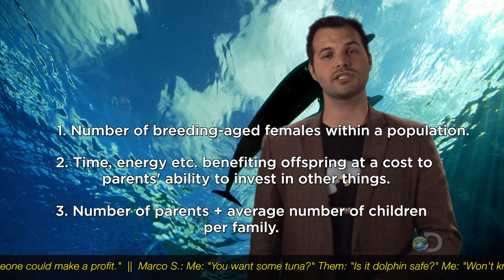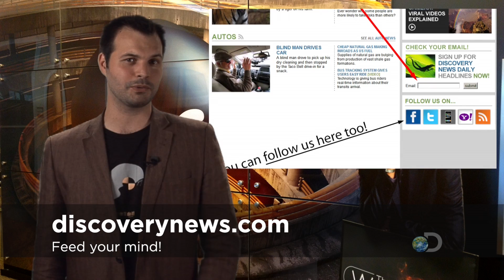TWiDN: The Universe: No God Required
Thank for tuning in to This Week in Discovery News. This week our top stories were about the big bang and physics, how dolphins may be the second smartest animal on this planet and the conversation around Merida's sexual orientation in Pixar's new movie, "Brave."

LINKS TO THIS WEEKS STORIES:
The Universe: No God Required

Referenced Article from The Atlantic: Does It Matter If the Heroine of 'Brave' Is Gay?